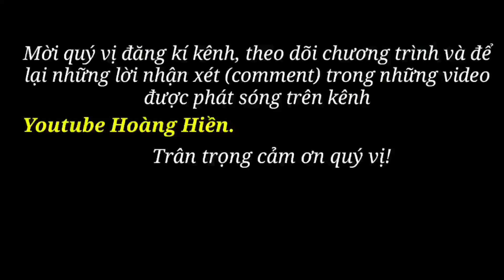Không nhịn được cười với màn kéo cây của 2 diễn viên Đông tí hon và Toán tí hon. Hoàng Hiền